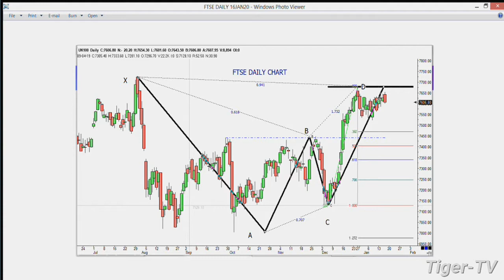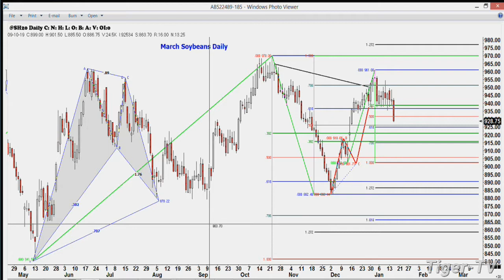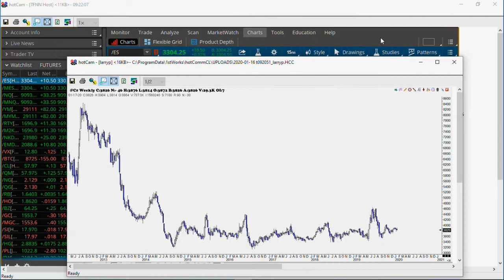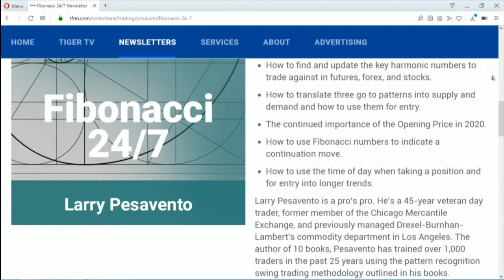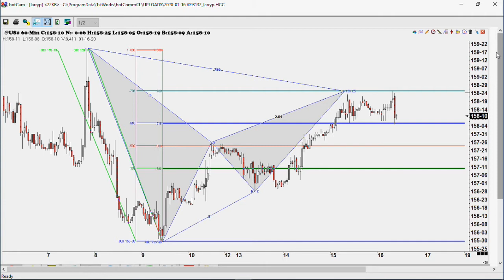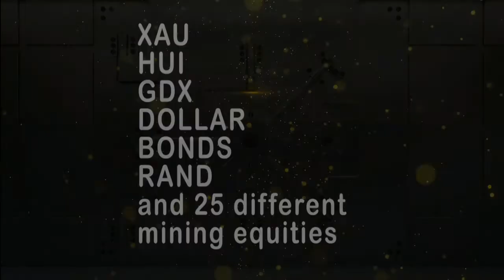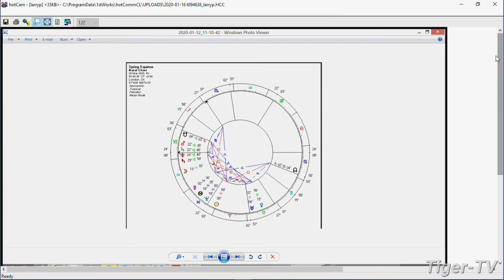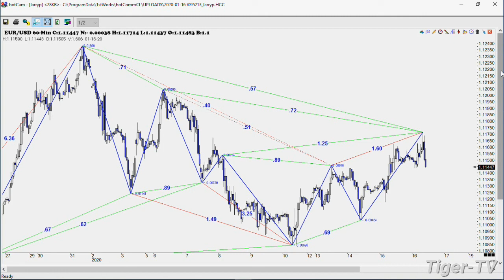January 16th, Trade What You See with Larry Pesavento on TFNN